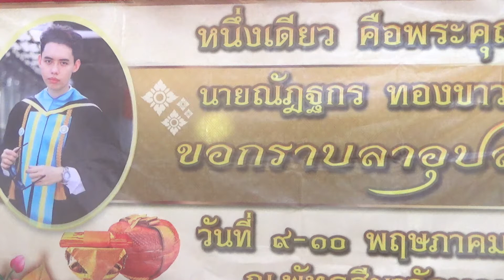งานอุุปสมบท น้องณัฏฐกร ทองขาว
งานบวชจัด วันที่ 9-10 พค.2565 ที่บ้านแม่ยางร้อง อ.ร้องกวาง จ.แพร่ กลางวันมีซอพื้นเมือง ตอนเย็นมีหมอขวัญจากนครปฐม มาทำพิธีกล่อมนาค